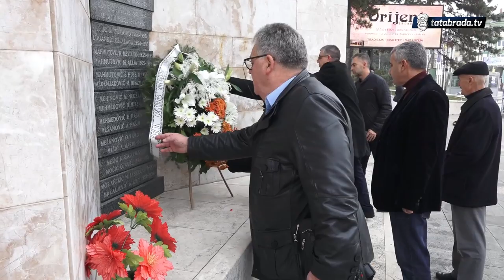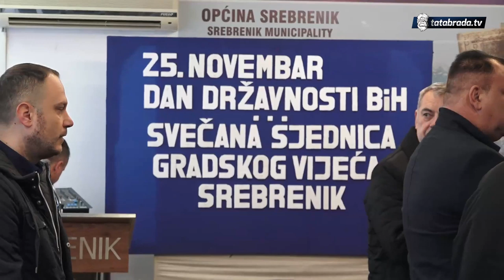U Srebreniku svečano obilježen Dan državnosti - tatabrada.tv